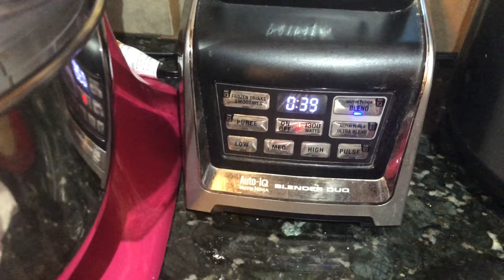Big Changes Coming + What I Eat in Day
This channel is going to see some big changes coming! Join me to find out where I’ve been and to see what I eat in a day! 💚

Carote Cookware Set